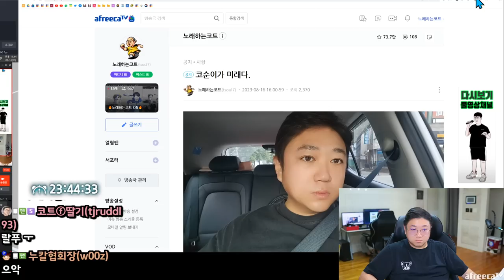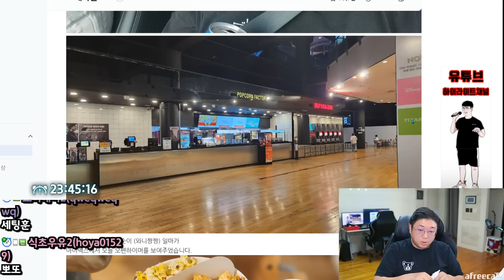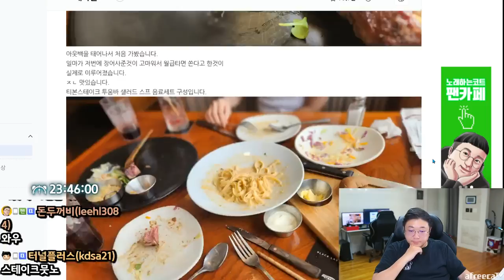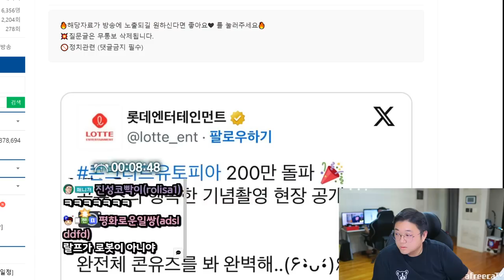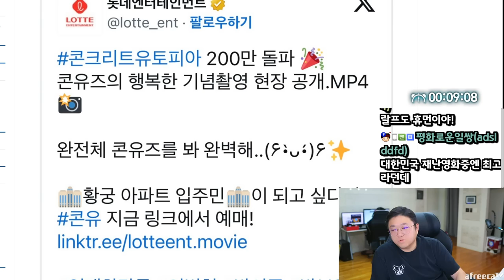여성팬이랑 데이트하고 왔습니다. 알파메일의 삶 (23.08.16-1)